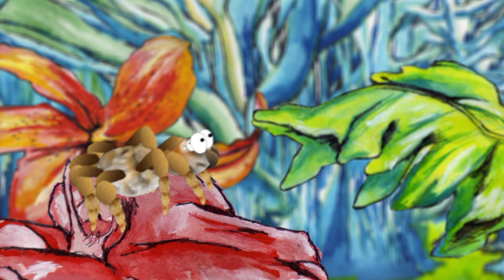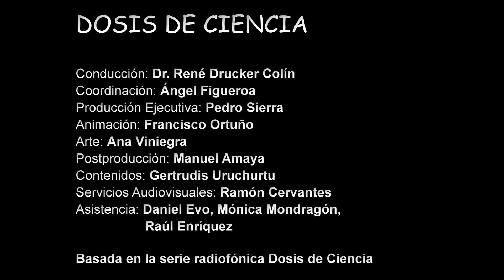DosistvDGDC Arañas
Cápsula de la Serie Dosis de ciencia que explica las sorprendentes características de las arañas